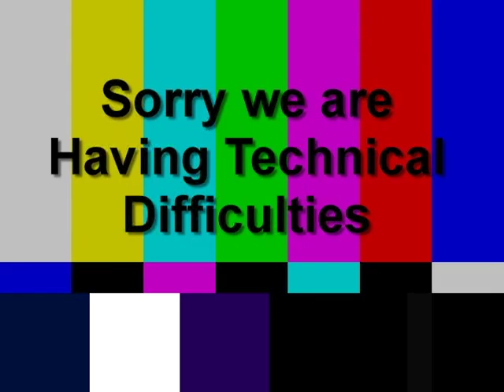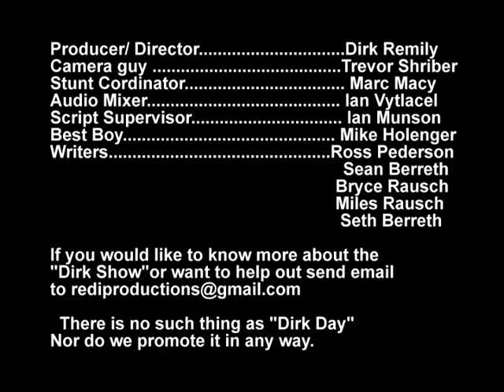The Dirk Show S1 Ep6